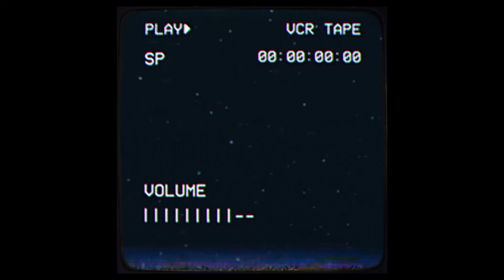Dominic Fike x Omar Apollo Type Beat | “Spin”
Dominic Fike x Omar Apollo Type Beat | “Spin” | (prod. nightfvll x Jonah Bru)

(Ignore tags)